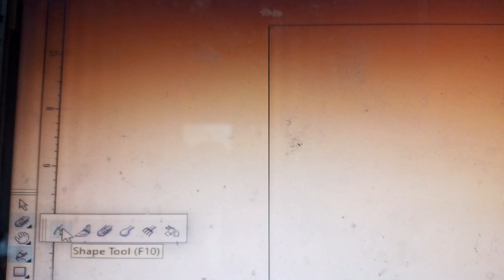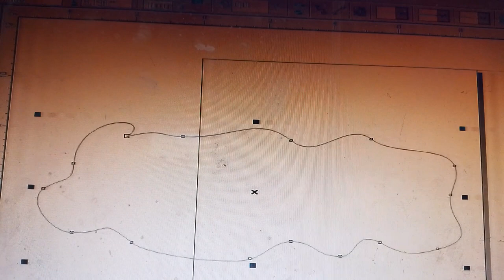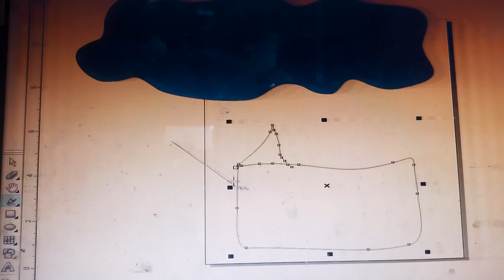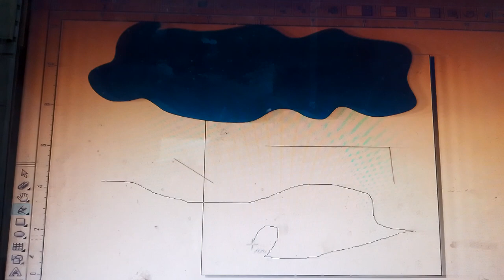corel draw use of free hand tool